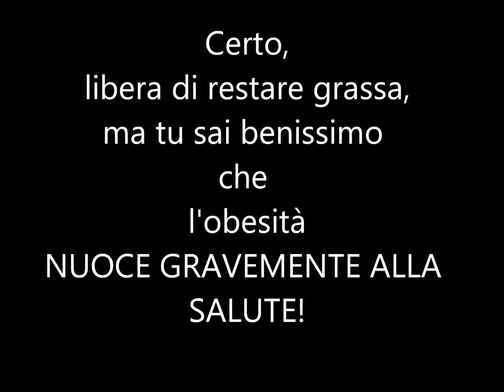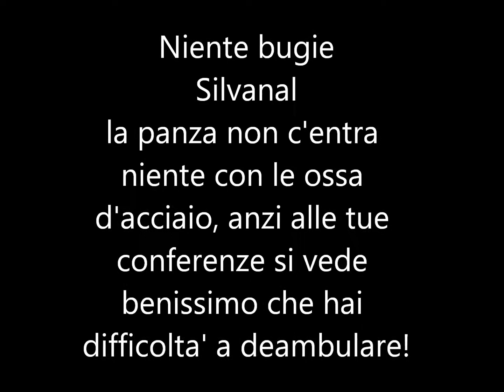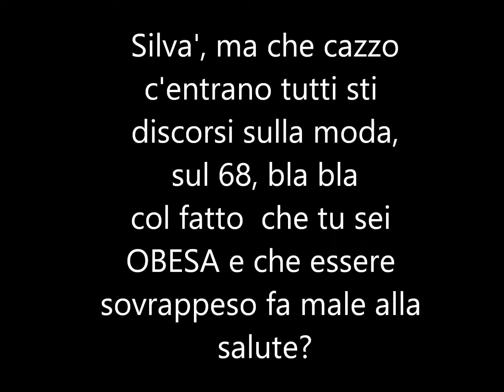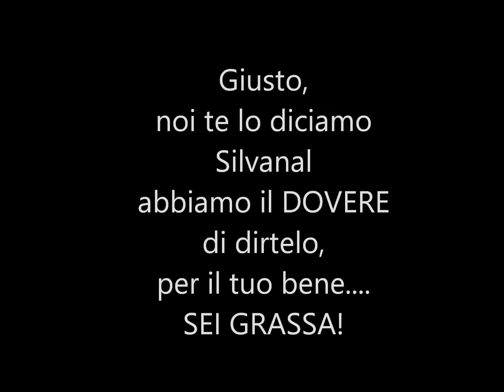SILVANA DE MARI: LEZIONI DI MEDICINA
In questo video spieghiamo al Silvanale i danni causati dall'obesità e perchè abbiamo il DOVERE MORALE di farle presente che lei è sovrappeso e che deve mettersi a dieta.